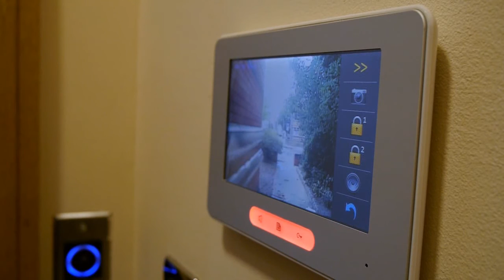West One Studio Apartments PREVIEW FOOTAGE